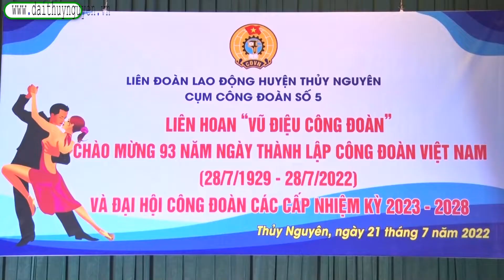LĐLD huyện, Cụm Công đoàn số 5 tổ chức Liên hoan Vũ điệu Công đoàn